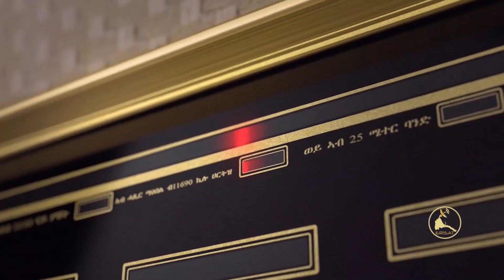ERISAT:News | الأخبار الأسبوعية